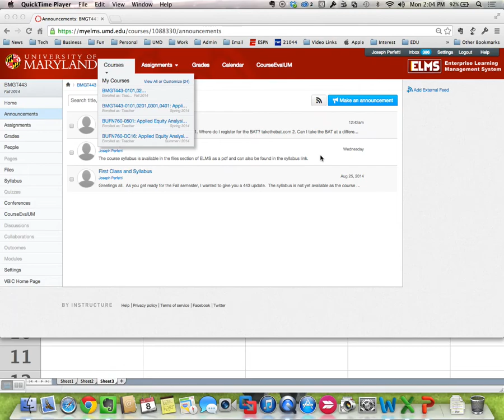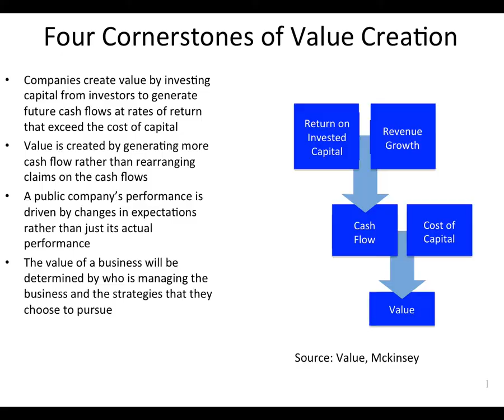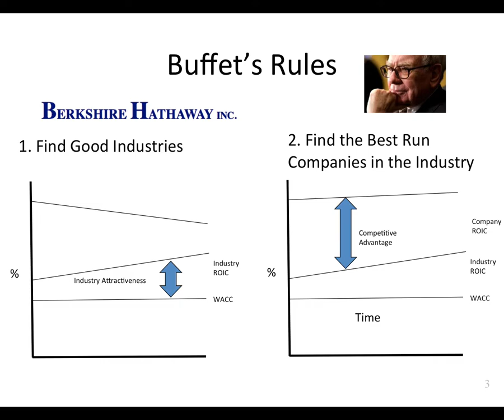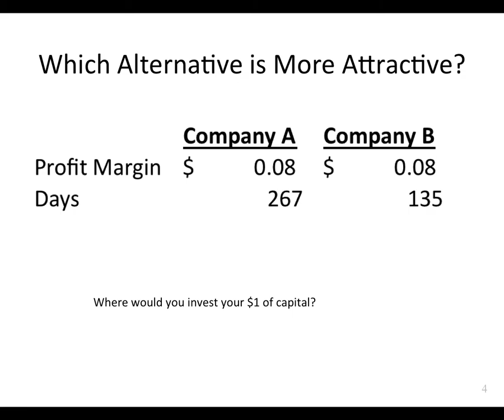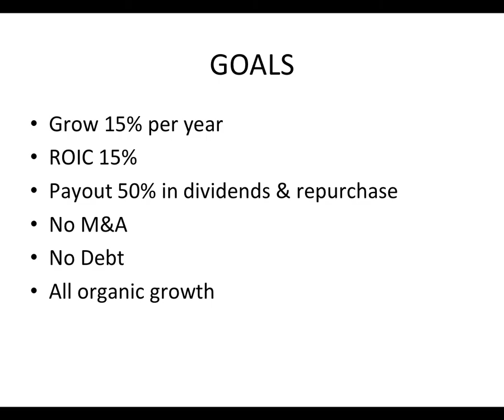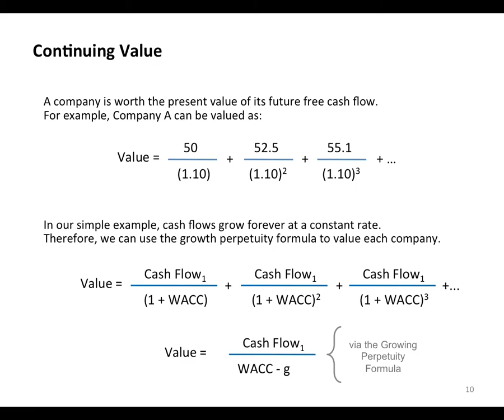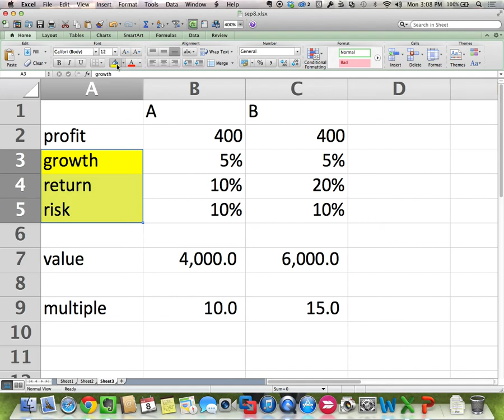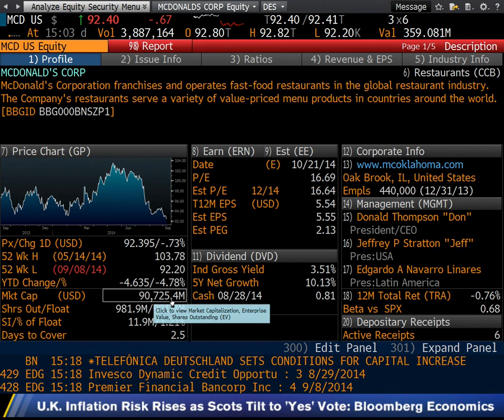BMGT 443 Sept 8 2014 Class - Key Value Drivers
This class discussed the Key Value Driver framework for Valuation